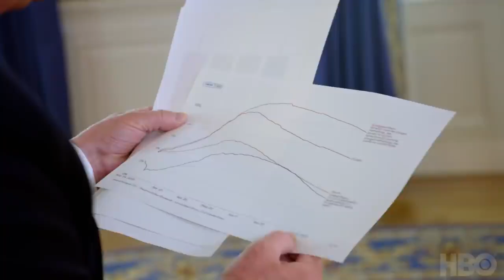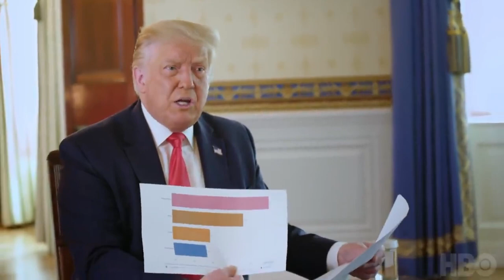Curb Your Deaths - A Larry David/HBO special (ft. Donald Trump)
A pretty, pretty good show about Covid-19.